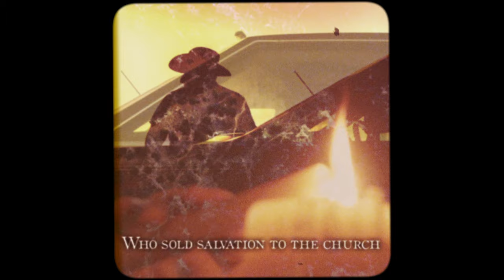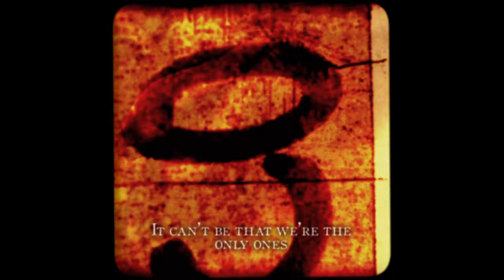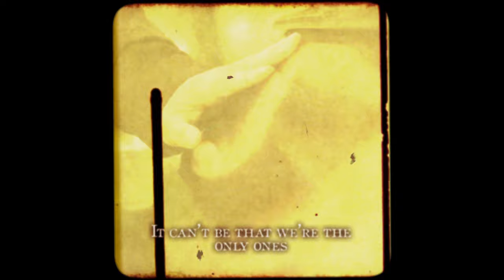The Revivalists - Down In The Dirt (Official Lyric Video)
We present the lyric video for our latest release "Down in the Dirt". The full album Pour It Out Into The Night drops June 2nd. Dig. ✌🏼

Video by Johnny Chew

Written by: Zack Feinberg and David Shaw